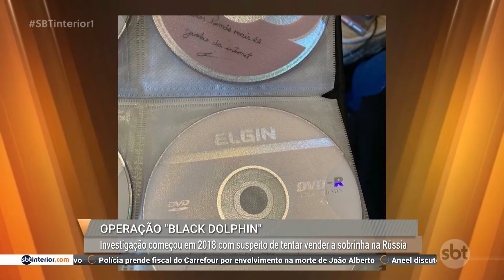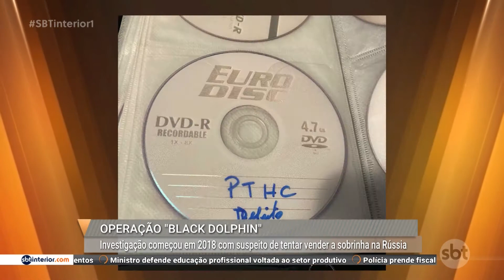Operação na região de Rio Preto cumpre mandados contra exploração sexual infantil